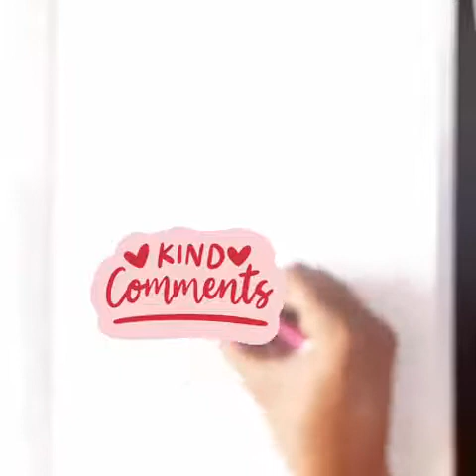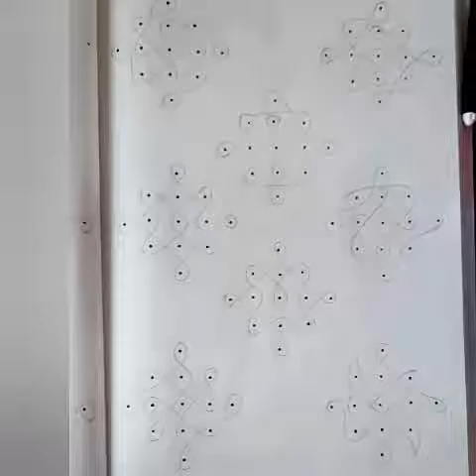aadi1 sikkukolam /kolam / kolamdesigns / kolangal / dailykolam / kolangal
Kolam, which means “beauty”, it is a floor drawing made from coloured flour,and is used for ornamental or ceremonial design during traditional Indian festivities
In Gujarat and Maharashtra in Northern India, it is known as rangoli.
There are many benifits of drawing kolam in front of the house.
It is auspecious and believes Godess Lakshmi enters the house if kolam is drawn.
Kolam brings lot of positive vibrations and energy to you and your home. Draw kolam soon after you wake up and then do your prayers.
The tradition of painting kolam is believed to have originated about 5,000 years ago, during the pre-Aryan period. The kolam has two functions − religious and ornamental
A basic and the oldest form of art:  Kolam, an old art form, teaches us the basics of drawing.  “It is a custom for us Tamilians. You have to put a kolam in front of your house. It is a sign of welcoming Goddess Lakshmi”,
Kolam designs as easy step by step in my channel :
Pongal kolam
easy kolam for beginners
navarathiri kolam
5minutes kolangal
simple rangoli
Sankranthi (Pongal)
mayilkolam/pongalpotkolam
peacock kolam
butterflykolams
rangolidesign
rangoliart
rangolidesigns
diwali rangoli
Vijaya dasami (Dasara)
kolam
art
rangoliartist
rangolis
margali kolam\
karthigai deepa kolam\
Friday rangoli
easyrangoli
muggulu
indianrangoli
Indian
Tamilnadu
Sikkukolam
Muggulu
Sukkamuggulu
Diwalikolam
Rangolilove
Diwalirangoli
Simplerangoli
Rangolimaking
Competition
Artist
Indianart
Mandala
Mugguludesigns
india / kolamdesign
flowerrangoli
rangolicompetition
culture
rangolibyme
traditional kolam
handart
beautiful rangoli designs
Friday kolangal
pulli kolangal
dot rangoli
padikolam
tippudu muggulu
lotuskolam
simple kolam
deepam kolam
karthigai special
simple dotted kolam
colour dotted kolam
free hand kolam
colourful kolam
vilaku kolam
pullikolam
pullikolangal
easy muggulu
kolam for begginers
ammavasai kolam
kaavikolam
rangoli kolam designs for beginners
easy n simple muggulu rangoli

kindly drop ur valuable comments ...